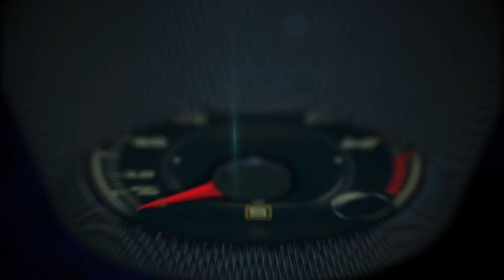2016 Chevrolet Camaro findnewroads car wash in Fresno, California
2016 Chevrolet Camaro findnewroads car wash in Fresno, California